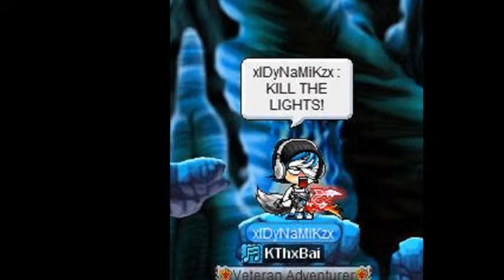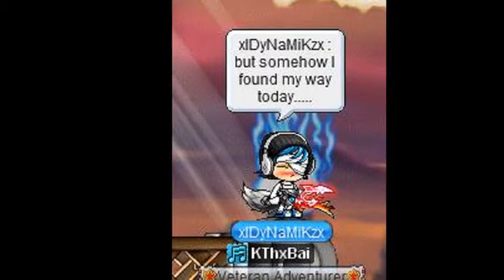MMV- Just Like Gentlemen - Living The Dream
For Cheyenne! I Love you